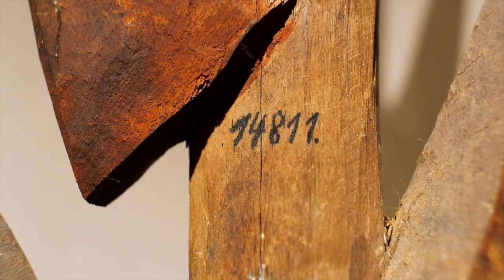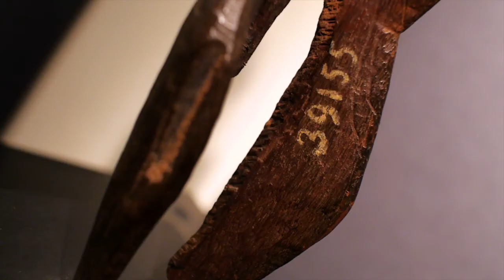Les Esprits Vagabonds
Oeuvres océaniennes présentées par la Galerie Laurent Dodier lors du Parcours des Mondes, Paris, 2013
Réalisation et montage : Floriane Pinard
Texte : Séverine Dodier - Cossec
Voix : Chloé Mahy